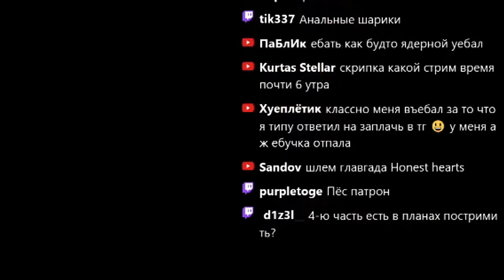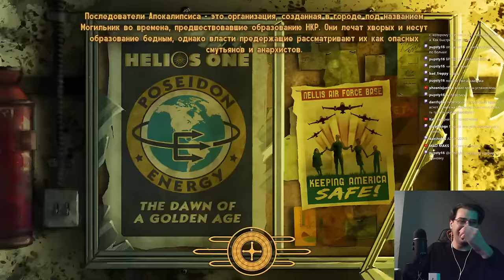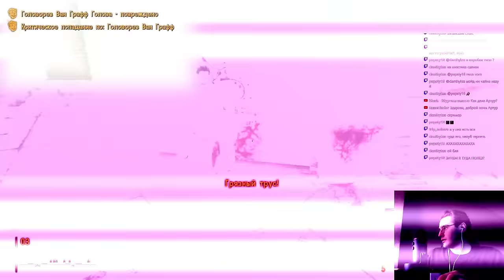ЛУЧШИЙ МОД на FALLOUT NEW VEGAS Randomizer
В этом видео я поиграл в Fallout New Vegas с лучшим модом